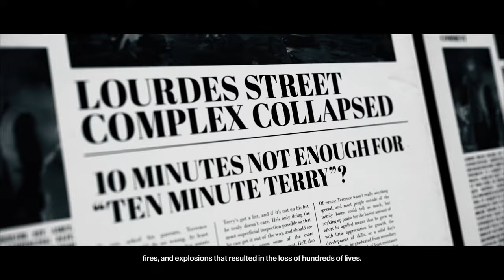Hitman 3™ WoA - The Liability [Elusive Target] Accident Kill | Silent Assassin | Suit Only | No KO's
The Liability - Elusive Target [Year 4]
Silent Assassin
Suit Only
No KO's
Accident Kill
2160P 4K60FPS
PC Platform

The Liability is the third Elusive Target Mission in HITMAN™ III, and the thirty-sixth overall, and tasks you with eliminating Terrence Chesterfield.

A lackadaisical cynic, Terrence Chesterfield is a building inspector and an indirect murderer, with his cut-corners approach. He loops the bar area and the ground floor of the club, with a guide and an enforcer with him at all times.

Pushing the target over the bridge while he's smoking is somewhat of a challenging assassination. There are quite a few NPC's around the juice bar that are within direct and peripheral view of the target.

I've attempted many iterations of this strat with explosives, flash phone and lil' flashy , and I found that the micro audio distraction was the more efficient distraction. You don't need to complete the cut-scene to complete this.

Once you reach the bar, place the briefcase infront of the guard sitting down, place the audio device on the bench between Terrence and the two ravers smoking.

Initiate the conversation between the juice bar server and his colleague, while also waiting for Terrence to take a seat and questioned by his escort.

Once they begin talking, grab the coin next to the chillout staff trailer (Insurance coin for biker garage exit). Terrence will then go for a smoke break on the bridge with a guard and his guide. Place the pistol you've smuggled in the briefcase next to the bridge steps, and throw the coin alerting the guard to the gun.

Once his guide turns away from Terrence, wait for her to stand next the bridge. (If you trigger the distraction before she gets to the bottom of the step, she can hear Terrence being pushed over and compromise the mission.)

The only two NPC's that are a PITA and can easily spot you are the raver on the adjacent bridge that comes by to grab a drink every now and again, and the NPC with the wife-beater that walks back and forth while dancing.

The best time to catch him looking away are when he's tweaking out facing the trailer opposite the porta-potties.

If you fail the mission and DO NOT die, you can Alt + F4 out of the game and restart it. Also, there are plenty of ways to eliminating this target with world opportunities, but I decided to challenge myself and do it this way, so attempt at your own risk.

Good luck, and Happy Hunting!

Timecodes:

0:00 - Channel Intro
0:10 - Mission Briefing
1:15 - Loadout
1:35 - Terrence Chesterfield Assassination

Hitman 3 is a 2021 stealth game developed and published by IO Interactive. It is the eighth main installment in the Hitman video game series, the sequel to 2018's Hitman 2, and the third entry in the World of Assassination trilogy.

Developers : IO Interactive

PC Specs :

- GPU : [Nvidia RTX] Gigabyte AORUS 3080ti Xtreme 12GB
- Motherboard : ASUS ROG Strix Z590-e Gaming
- RAM : G.SKILL Trident Z Royal Series 32GB DDR4-4000
- SSD's : GIGABYTE AORUS NVMe Gen4 SSD 1TB + (2) Samsung EVO 970 Plus 2TB
- PSU : Corsair RM850X
- Monitor : Gigabyte AORUS FI32U 4K/144HZ